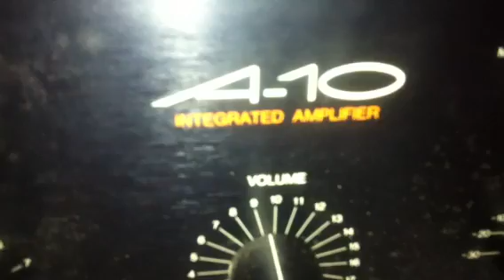NEC. A-10 Amplifier A very rare amp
A very rare amp, i kept putting this off but finally uploaded it ,there is a fault with the two front switches